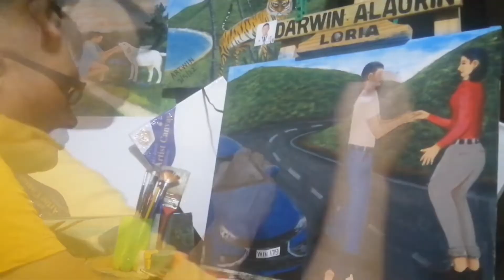Valentines I Artwin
This painting apart from the tutorial is shown here with a couple who stopped their car and gave three flowers to his bride for valentines day,, and this is for everyone who gives flowers to their loved ones for commemorations of valentines day,,,,.